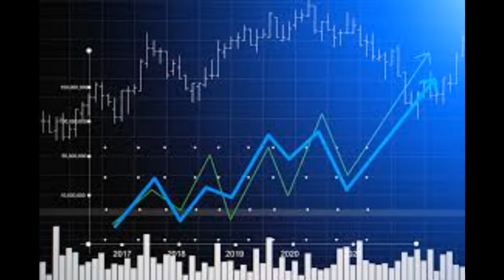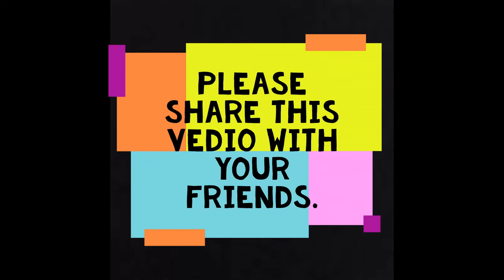Control your own dream | TDI full explained | What is TDI ? New Inventions (episode 1)